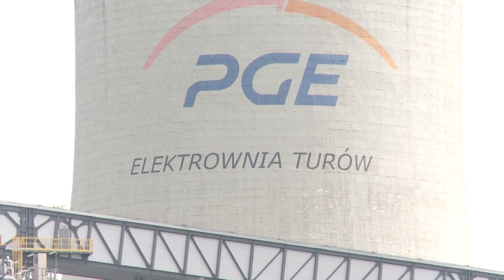Energy regulator warns new government that interference in tariffs could fuel inflation